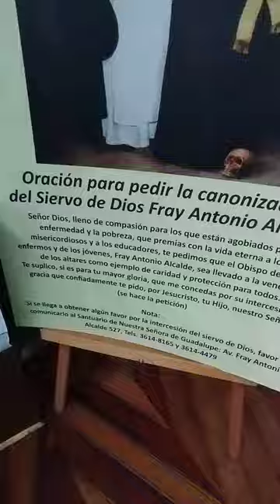templo por dentro del templo de San José de Guadalajara Jalisco México